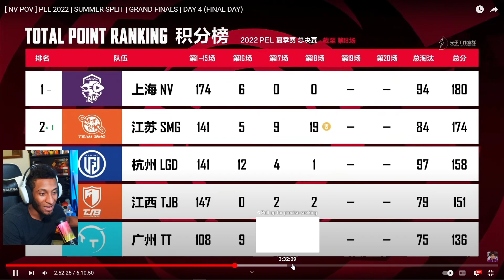SMG LE DICE HOLA A NOVA EN EL TOP 2 (REACCION) PUBG MOBILE